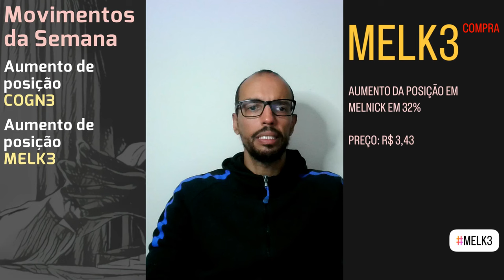18.08.2024 - Movimentos da Semana - 11/08/24 18/08/24